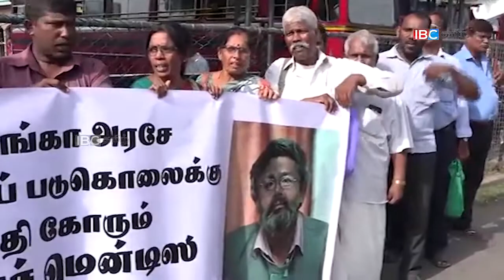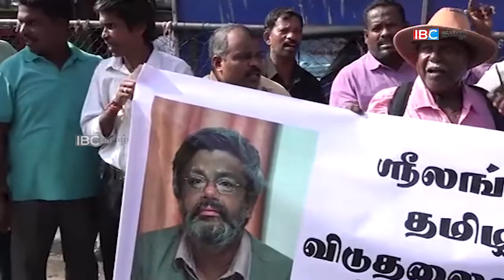தமிழரின் பிரச்சனைக்கு குரல்கொடுப்பவர் பயங்கரவாதி என முத்திரை குத்தப்பட்டார் | Viraj Mendis